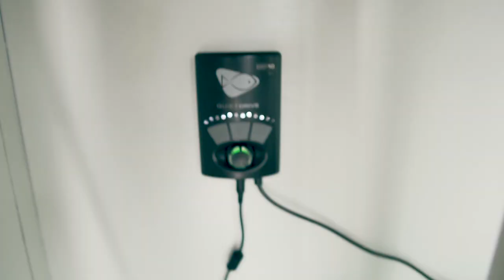Proyecto Uno Ochenta Acuario Marino - Mini Episodio 4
Les dejo el cuarto update. El tanque ya esta lleno y circulando el agua, ahora solo vamos a esperar a que el ciclo del nitrógeno termine. En unas semanas estaré subiendo el próximo video y por mientras nuevo video el próximo viernes.

MÚSICA
Lord Get You Some - Max McFerren